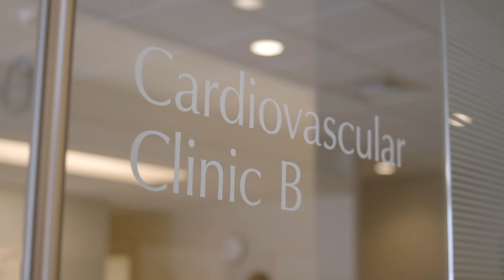Cardiac Caregiver - Anne Marie Valente, MD - Boston Children's Hospital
Dr. Anne Marie Valente, Outpatient Director of Boston Children's Heart Center Boston Adult Congenital Heart (BACH) Program, discusses what inspired her to become a doctor and her favorite aspects of her role
At the Boston Adult Congenital Heart (BACH) and Pulmonary Hypertension Service at Boston Children's Hospital, we have a lifetime commitment to our patients. We offer a full range of inpatient and outpatient clinical services to adults with congenital heart disease and/or pulmonary hypertension, from diagnosis to cardiac catheterization and surgical repair. What's more, we're devoted to helping our patients maximize their physical, emotional, medical and social options. Today, these options are greater than ever.